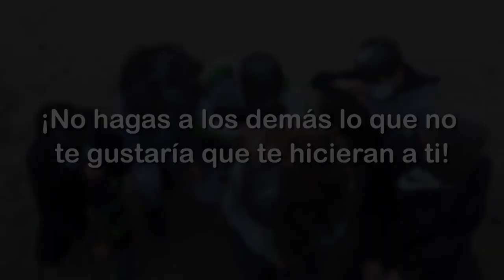Frikiis. CEIP Jorge Guillén. Comunidad de Madrid